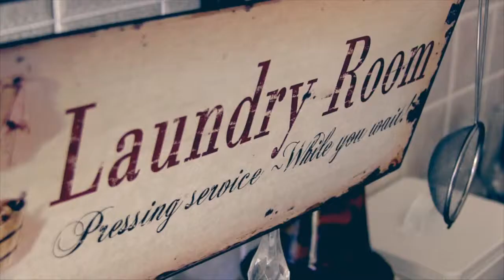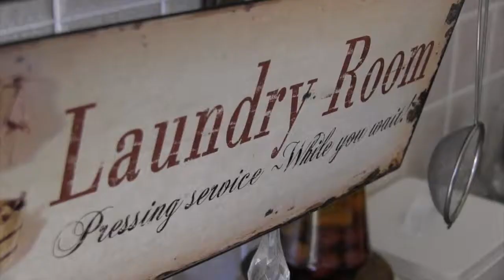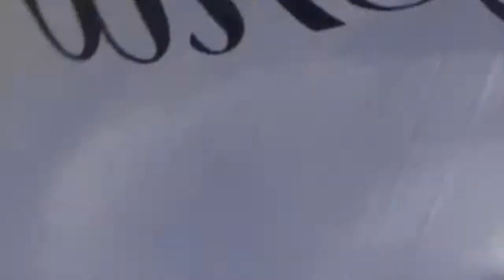a country villa under the sun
Harcourts Select presents...

This Italian style living home is situated in a 24h security equestrian estate with private school and surrounded with your own vineyard where you can also keep your horses.

This house is stylish and every woman's dream house.

The master bedroom has a fireplace and French doors to the patio, pool and garden. The main en-suite is ultra modern.

A guest suite with a separate entrance and own en-suite bathroom has a single garage with direct access.

All bedrooms have doors that lead out to patio, garden and swimming pool.

The living rooms also lead onto the swimming pool, garden and patio.

The Gourmet kitchen is fitted with a gas stove, Pizza oven and granite tops and has ample storage space.

The scullery is separate and plumbed for all the necessary appliances. There is a wine cellar for the connoisseur.

The library/study can also be used as a music room and has enough space for a grand piano.

The braai room and informal dining room with laminated flooring opens up to the patio, garden and swimming pool.

There are 2 fire places in the formal dining room and formal lounge.

This equestrian estate also hosts a private school and according to newspaper statistic, 17% of the country's richest!

Home Summary
Bedrooms 3
 Master Bedroom with en-suite Guest Suite with own entrance

Living Rooms
 Formal Lounge
 Music/Library Room
 Wine Cellar

Kitchen Separate Dining Room
 Separate Laundry/Scullery

Landscaped Garden
Vineyard
Pool
Double Garage
 Guest Garage

Private School
Equestrian Estate

music credit - Green Garden by Laura Mvula (Monsieur Adi Remix)
video edited and filmed by Glen Davies SignatureHD real real estate video